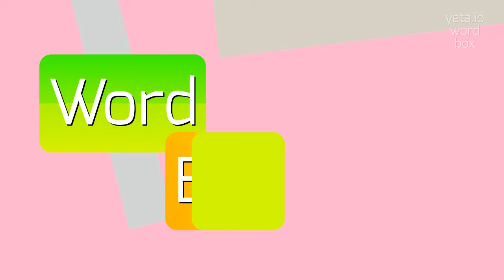How to say "forehooves"! (High Quality Voices)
Watch in this video how to say and pronounce "forehooves"!